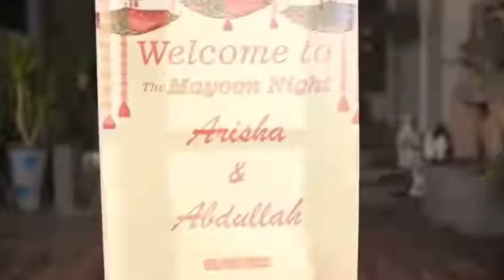Young 18 year old Arisha Razi Mayoun Sad Function Official Video | Arisha Razi Wedding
Arisha Razi wedding
Areesha mayoun
All celebrities at her event

aimankhan minalkhan aimabaig SanaJaved imranabbas mahirakhan Disclaimer: Celeb daily life is the YouTube channel that provides the latest and breaking news without hurting sentiments of any religion, community cast or any individual person at one click.Giving everyone the news from entertainment, sports, politics, since and technology, business and world news.
1)This video has no negative impact on the original works (It would actually be positive for them)
2)This video is also for teaching purposes
Description
Welcome to  Celeb daily life You tube channel here you see about latest showbiz and entertainment news fun and much more so show your love and don't forget to subscribe Celeb daily life channel without your support I am nothing, your support respect and love mean a lot for me